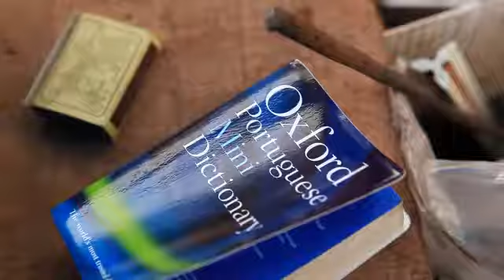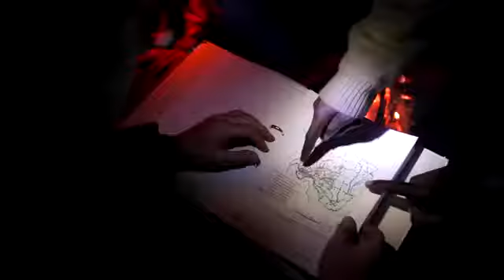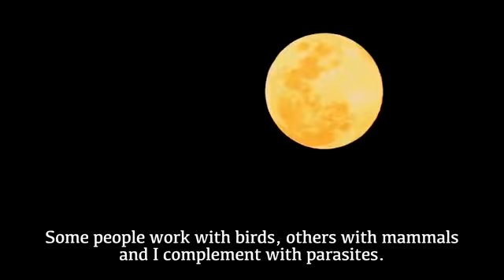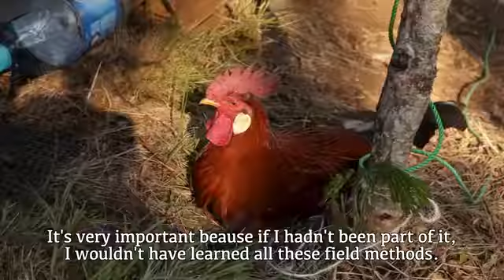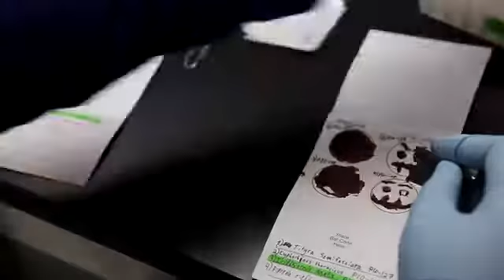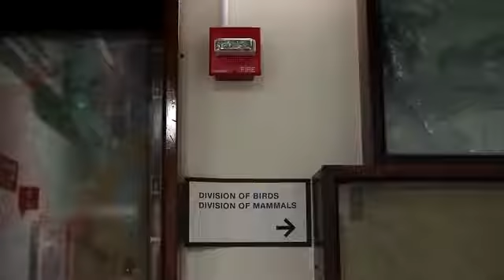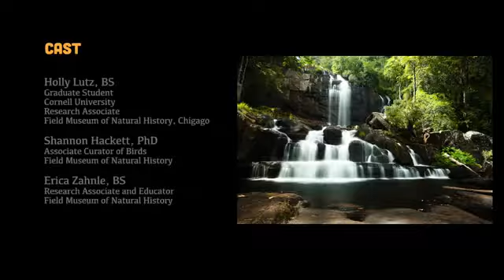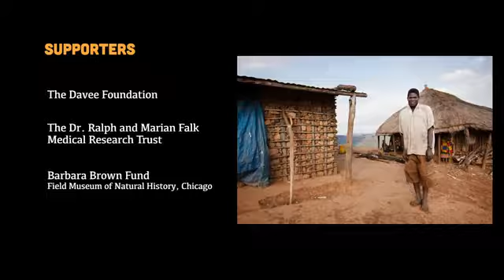Discovering Mount Gorongosa | Watch Documentaries Online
Sherpas The True Heroes of Mount Everest focuses on the hired Sherpas of a Swiss Everest Expedition Team. Among the Sherpas is Dawa, who has accented the Everest summit thirteen times. The.

1996 Everest tragedy with Rob Hall, Scott Fischer, Beck Weathers, Jon Krakauer, David Breashears. Produced by the Discovery Channel in 2003.